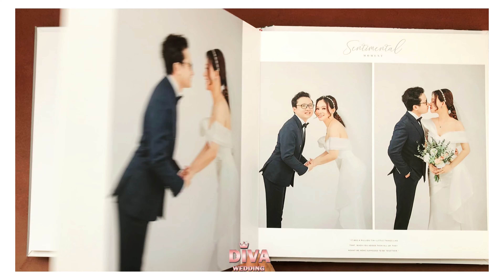Album cưới Studio Sơn&Thư | Diva Wedding - Chụp hình cưới đẹp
THEO DÕI MÌNH TẠI:
Album cưới Studio của dâu rể nhà Diva ạ. 🥰
🤵👰 Sơn&Thư
Lâu lâu quay lại album được in ra cho dâu rể xem qua ạ. Bên ngoài sáng đẹp trong trẻo sắc nét hơn nhiều ạ. Ghé qua Diva để xem tận mắt album siêu đẹp nhé!
💟Diva Wedding xin gửi lời cảm ơn chân thành nhất vì sự tin tưởng và yêu mến của dâu rể đã dành cho chúng mình trong suốt thời gian vừa qua. Diva chúng mình sẽ ngày càng cố gắng tạo ra những sản phẩm chất lượng nhất cho khách hàng ạ! 🥰🥰🥰
🎯CHỌN CHẤT LƯỢNG - CHỌN 𝗗𝗜𝗩𝗔 🎯
💖𝗗𝗜𝗩𝗔 𝗪𝗘𝗗𝗗𝗜𝗡𝗚👑
🏘Địa chỉ: số 114 Trần Văn Kiểu, P,10, Quận 6, HCM.